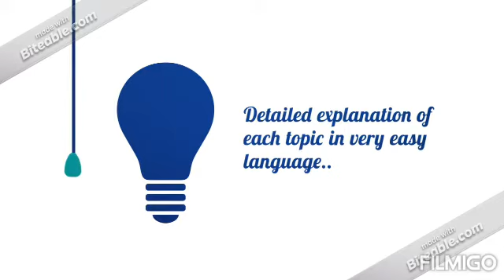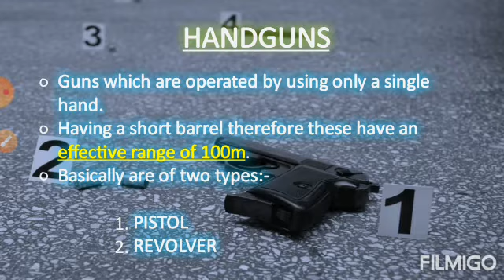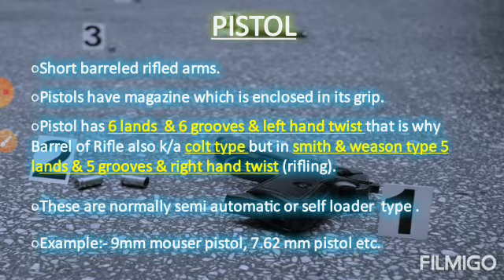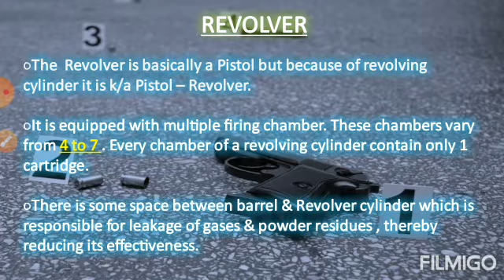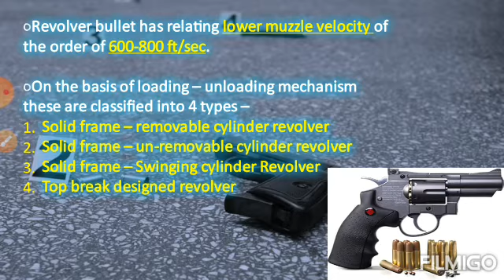Pistol V/S Revolver